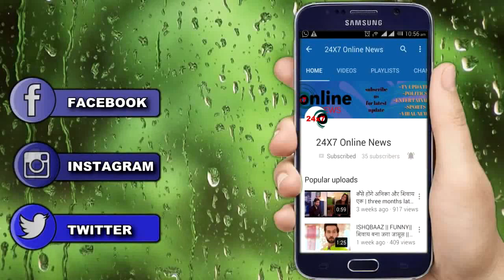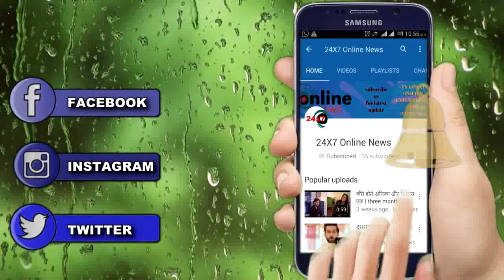OMG !! BB 14 में कंटेस्टेंट को मिलेगा अनोखा बेडरूम “नहीं बनेगा कोई ग्रुप"